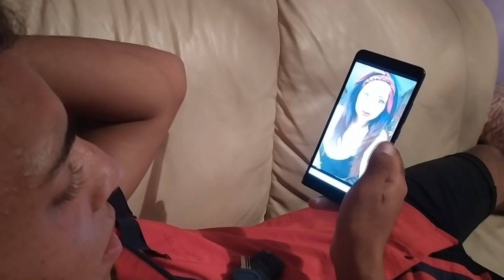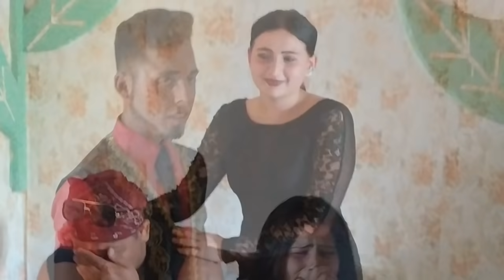Pytačky " SÚPER KOMÉDIA 2020 "